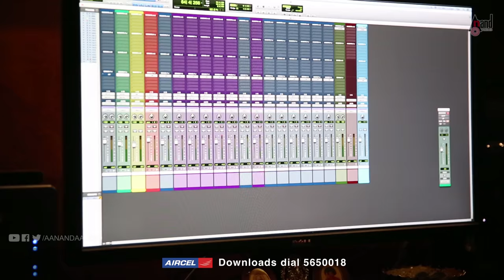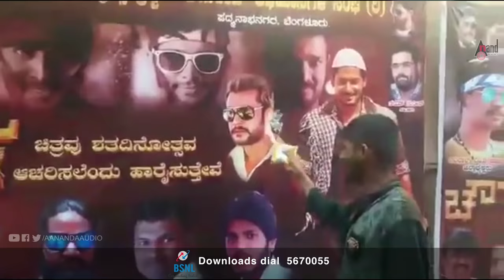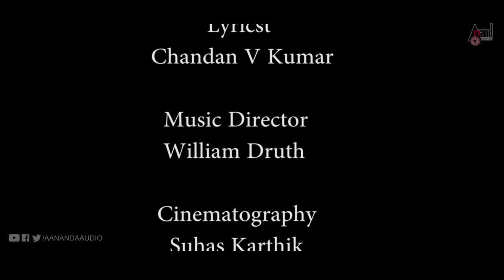Son Of Thoogudeepa | Challenging Star Darshan Anthem Song 2017 | William Druth | Chandan V Kumar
Watch Challenging  Star Darshan Anthem Song  from Son Of Thoogudeepa., Starring: Darshan, exclusively on Anand Audio...!!!
Song: SON OF THOOGUDEEPA
Singer: TIPPU
Lyric: CHANDAN V.KUMAR
Film: SON OF THOOGUDEEPA DARSHAN FAN SONG
Starcast: DARSHAN
Record Label: AANANDA AUDIO VIDEO
01)To Set " Son Of Thoogudeepa" as Your Caller Tune!!!
BSNL Users SMS BT 9247395to 56700
Aircel Users SMS DT 6565492 to 53000
Mts Users SMS CT to 55777
Operator Codes
02)To Set "He Is The Mass Darshan" as Your Caller Tune!!!
Aircel Users SMS DT to 53000
Operator Codes
03)To Set "Kannada Naadina Huli Ivanu" as Your Caller Tune!!!
Operator Codes
04)To Set "Challengige Challengemaado" as Your Caller Tune!!!
Anand Audio is a largest music company in Kannada has released audio of super hit movies like Yejamana, Snehaloka, Jackie, Maanikya & others
We have worked with almost big stars like Sudeep, Puneeth Rajkumar, Yash, Dharshan, Radhika Pandith, Sharan, Sadhu Kokila, Shivrajkumar, Upendra & others.